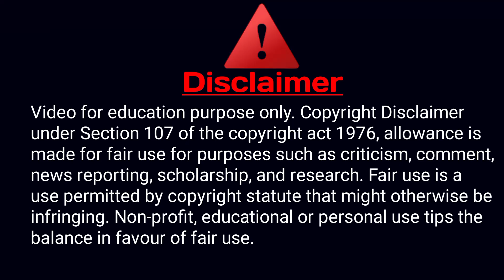HDFC Bank Mahila Samuh Loan Apply 2023 | Mahila Samuh Loan 10 Lakhs | Mahila Samuh Loan Kaise Len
1) What is the interest for 5 lakh loan in HDFC Bank
2) What is the minimum salary for personal loan in HDFC Bank
3) What is the EMI for 4 lakh loan
4) What is the interest for 5 lakh loan in HDFC Bank
5) What is the EMI for 2 lakh personal loan
6) What is the EMI for 1 lakh personal loan
7) What is loan eligibility
8) What is qualification proof for loan
9) What is the limit of loan
10) What is the maximum loan amount
11) How can I get loan without salary
12) What is HDFC per lakh EMI
13) What is the EMI for 10 lakh personal loan
14) ₹10 Lakh Personal Loan EMI for up to 5 Years
15) hat is the EMI for 6 lakh personal loan for 3 years
16) Who is eligible for 5 lakh personal loan
17) Can I get 5 lakh loan from SBI
18) What is the EMI for 5 lakh personal loan for 3 years
19) What is the EMI of 5 lakhs in HDFC
20) What is the EMI for 5 lakh loan in 10 years
21) What will be the EMI for 7 lakhs personal loan
22) What is the EMI for 15 lakh personal loan for 4 years
23) What is the interest on 7 lakh
24) mahila group loan
25) Personal Loan for ladies from government
26) Mahila Loan 30000
27) HDFC Personal Loan for housewife
28) SBI Personal Loan for housewife
29) Mahila personal  योग्यता Interest Rate
30) HDFC Bank Personal Loan Apply Process 2023